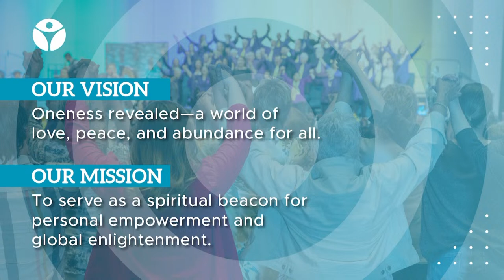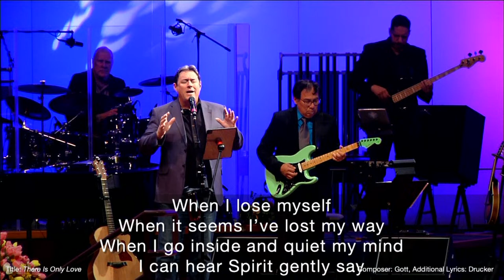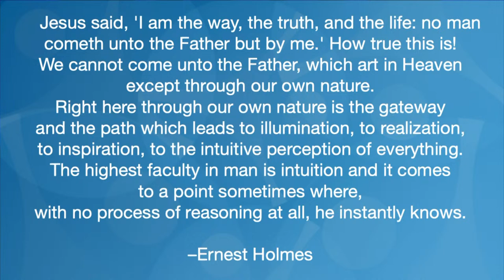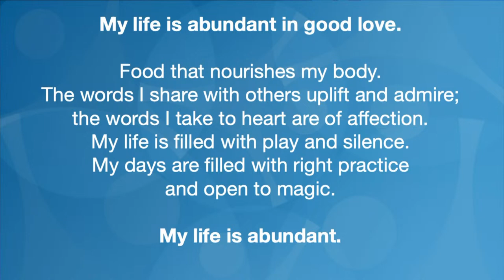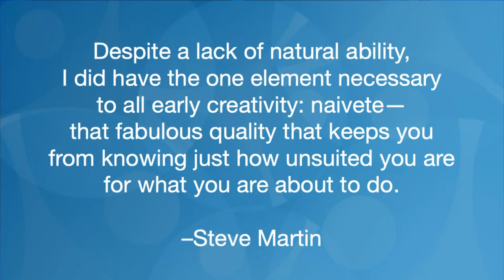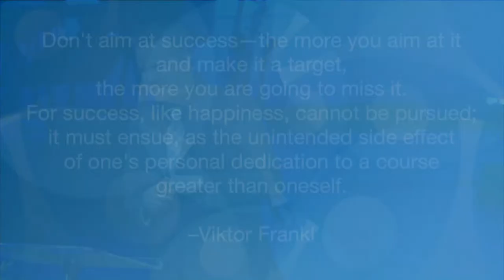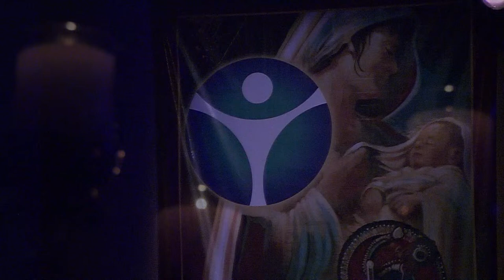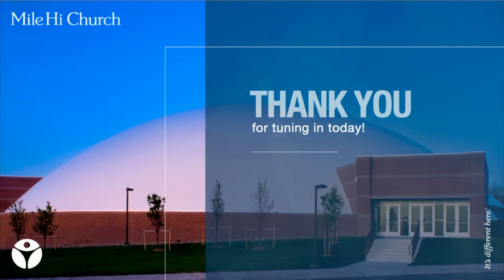🔴 4/7/2024 Sunday Service | Finding Your Way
Sun., April 7
Finding Your Way

Spiritual living isn’t about following a way or the way. It’s about making your own way in awareness that a Divine creative power goes with you. Whether you’re lost, stuck, or perfectly content, there is an underlining rhythm of Divine nature always present. Embracing our uniqueness, trusting in what unveils our path, and embodying what it teaches us along the way—we make our way with Spirit and Spirit with us.

Music: Featuring guest artist Cody Qualls, Thom Lich, and the Mile Hi Band

Mile Hi is a New Thought church in Lakewood, Colorado. Practical and universal spirituality, affirmative prayer, meditation, and oneness are at the heart of all we do. Our community focuses on healing, growth, empowerment, positive living, mindfulness, a grounded spiritual path, overcoming anxiety, focusing on forgiveness, and fostering healthy relationships. Michelle Medrano and Josh Reeves are the lead ministers teaching the Science of Mind and Spirit.

The best way to get engaged and receive all the good things we'd like to share with you is by following us on social media, signing up for emails, and attending or watching our services!

9077 W Alameda Ave, Lakewood, CO 80226